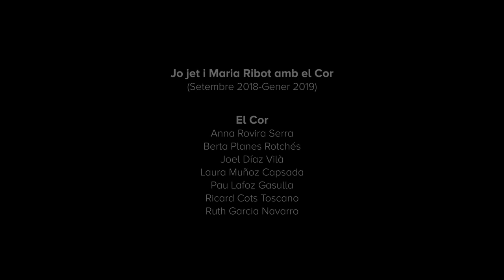Saber i no entendre - JJMR amb el COR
Enregistrat a Red Factory Studio
Vídeo: Biel Macià
Arranjaments per a cor: Eduard Gener

El COR són:
Laura Muñoz
Berta Planes
Ruth Garcia
Anna Rovira
Pau Lafoz
Joel Díaz
Ricard Cots